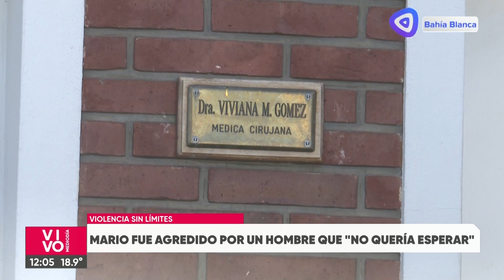Recibió una brutal golpiza en un consultorio médico.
El secretario de una cirujana fue víctima del marido de una paciente que se enojó porque no pudo llevarse una receta para su mujer.  Mario, trabaja para su mujer que es médica, contó cómo fue el ataque.